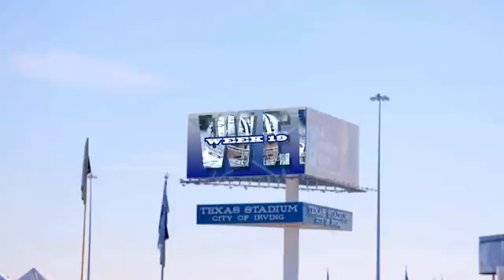2007 Dallas Cowboys Part 6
After the 07 season I made a review of the season built around recaps of each game with nfl films music and the cowboys radio broadcast.  I never finished the videos.  I was going to use a voice over but I hate my voice and didn't use what I recorded and never found anyone to do it!  I was also going to make graphics and I never got around to it!

so here is part 6 of the 6 parts, in its incomplete state with silence in the gaps where I had voice over!

It was all for fun!  Enjoy!